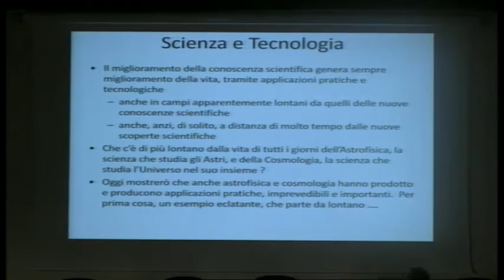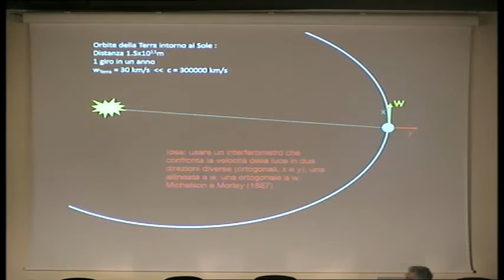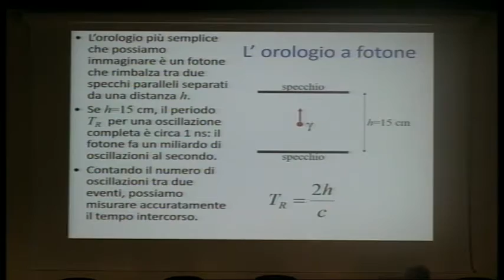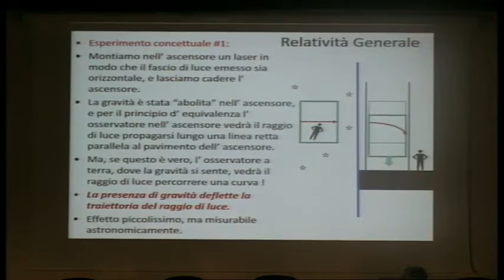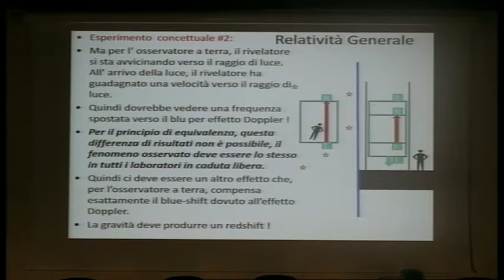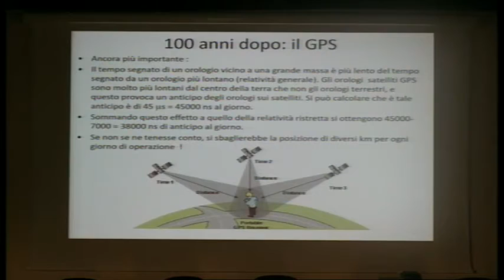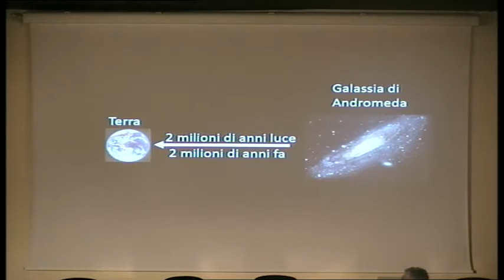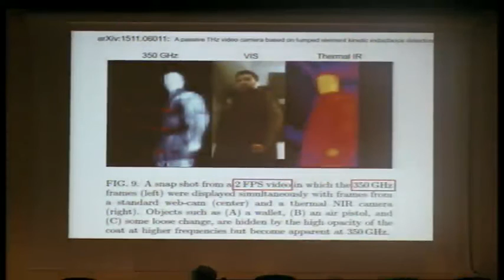Paolo De Bernardis – Cosmologia e nuove tecnologie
Astrofisico e Professore ordinario presso l’Università “ La Sapienza” di Roma. Membro dell’Accademia Nazionale delle Scienze, studia l’evoluzione dell’Universo. Coordinatore dell’esperimento da pallone BOOMERanG e Co-investigator dell’esperimento spaziale Planck, ha ricevuto numerosi premi internazionali. Sua ultima pubblicazione è Solo un miliardo di anni?, Il Mulino, 2016.